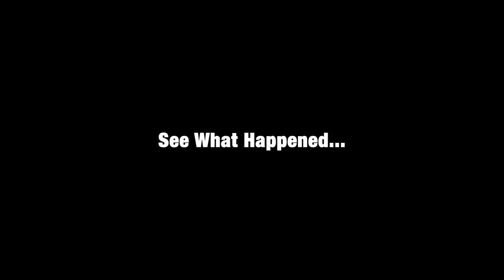POISON | EMINI OBA | WAZO | DEZZIANO | SHANK COMICS | OGB RECENT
DUBAI VISA | EMINI OBA | WAZO | SHANK COMICS | OGB RECENT | DEZZIANO